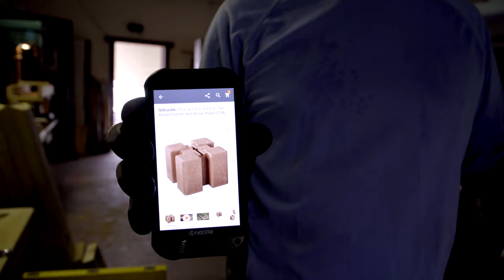Pressure treated lumbers for raised bed garden? See we are building more posts to finish raised bed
Is it safe to use pressure treated lumbers for raised bed garden? See we are building more posts to finish raised bed.